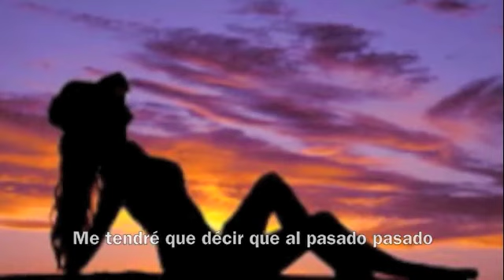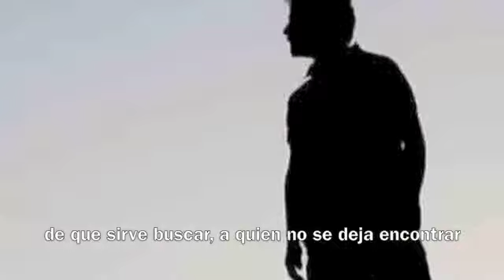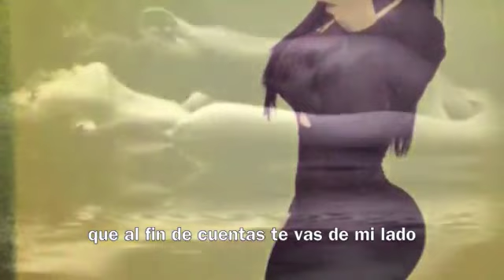TE JURO QUE TE OLVIDO JAIME GALEANO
Tema: TE JURO QUE TE OLVIDO
Autor: Jaime Galeano
Genero; Popular y Despecho